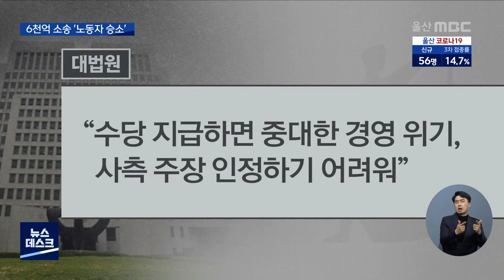현대중공업 노조, 6000억 원대 통상임금 소송 승소 (2021.12.16/뉴스데스크/울산MBC)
현대중공업 노동자들이 사측과의 통상임금 소송에서
9년 만에 최종 승소했습니다. 그 비용이 6천억 대에
달해 조선업계에 미칠 파장이 주목됩니다.